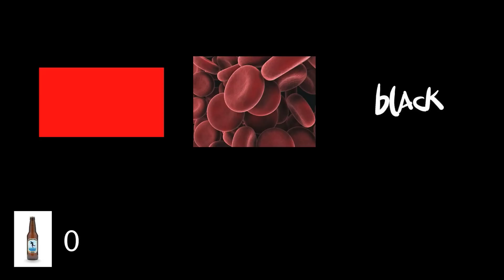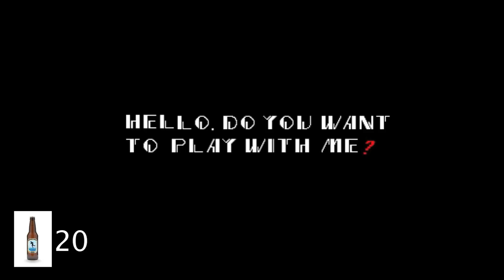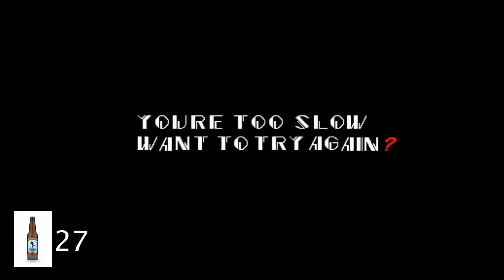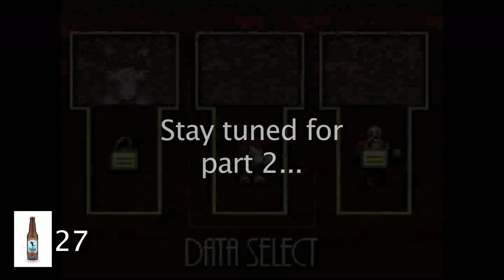BAD CREEPYPASTA - Sonic.exe (With Drinking Game) - Part 1/3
Prepare to get drunk. ON BLOOD!